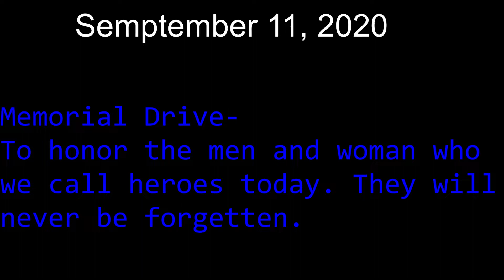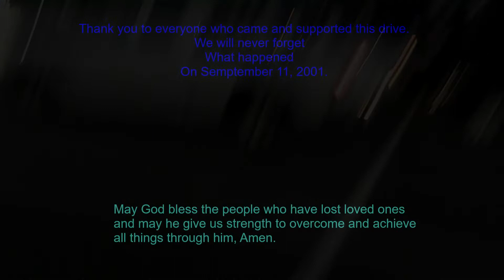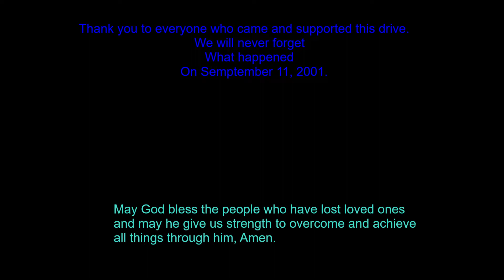Always Remember... Never Forget. 9/11 Memorial Drive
On September 11, 2001, our Nation came to a tragic event that will change us forever. This event is something that will never be forgotten. Let God empower us and give us the strength to overcome any challenges that come our way and to guide us in the right direction.
Thank you to all who participated and supported the memorial drive.

I do not have ownership of these songs nor do I have copyright to them.